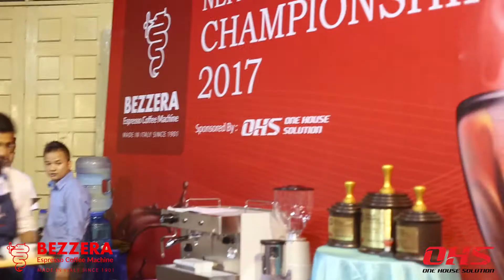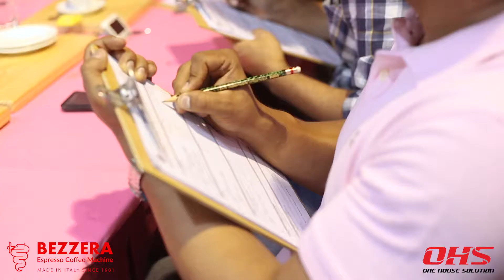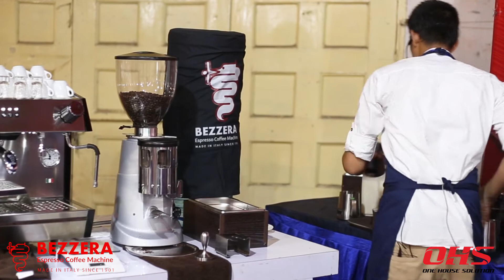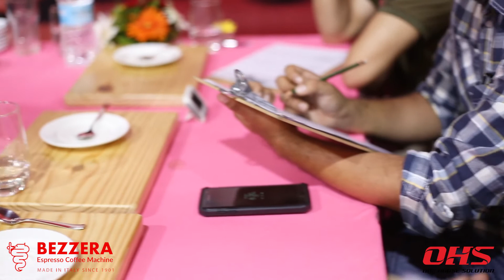Bikash dangal (Second Runner Up 2017)